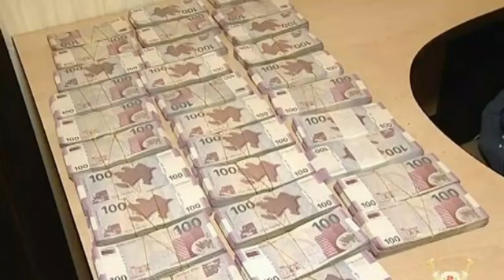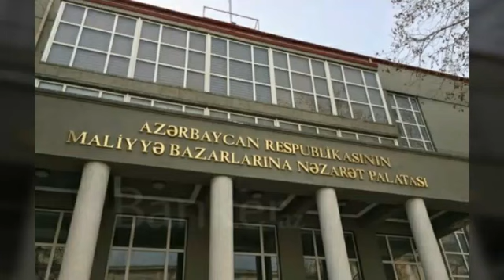Problemli kreditləri ödəyən zaminlərə kompensasiya hansı qaydada verilecek